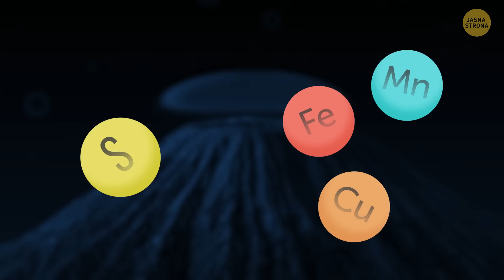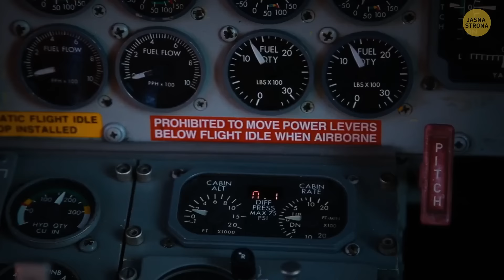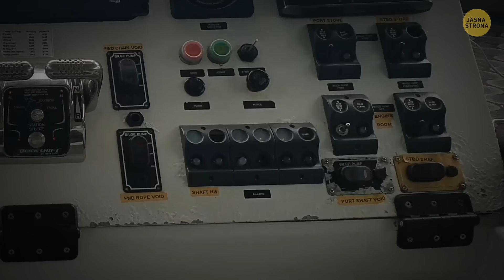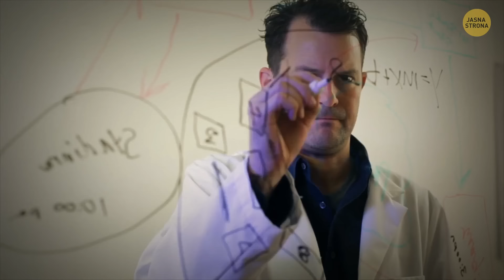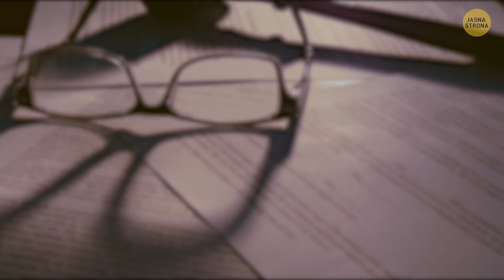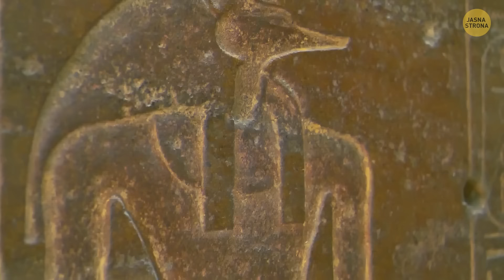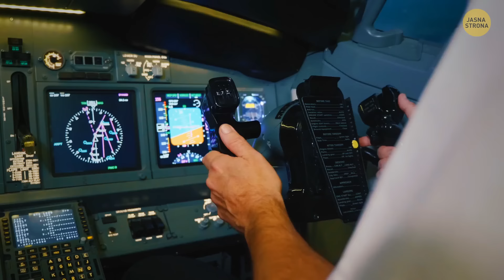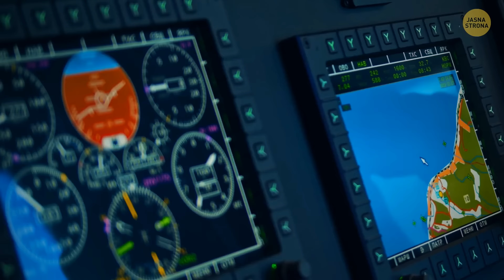Te tajemnicze zjawiska dowodzą, że Ziemia coś ukrywa